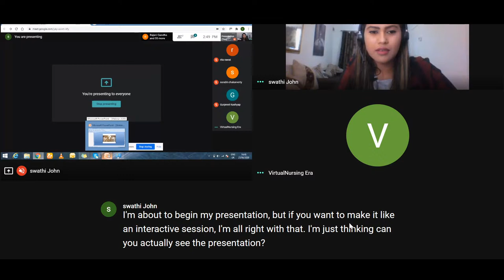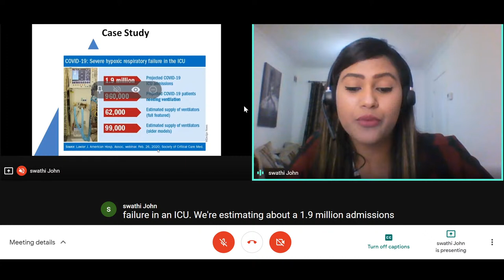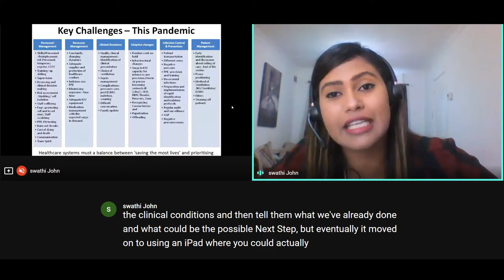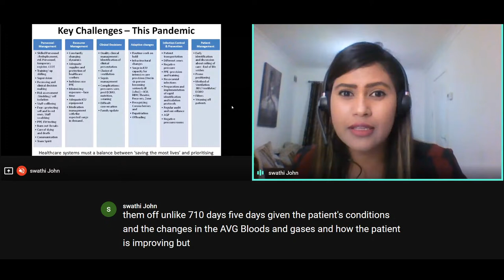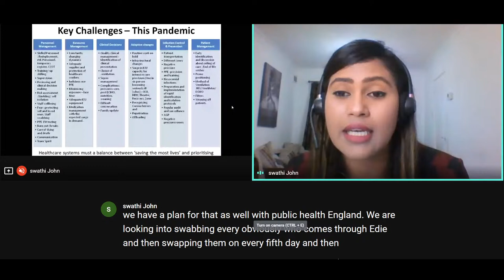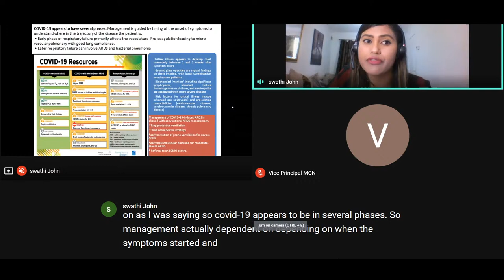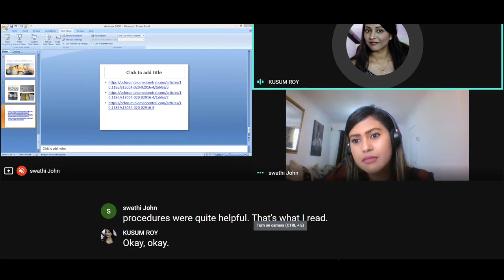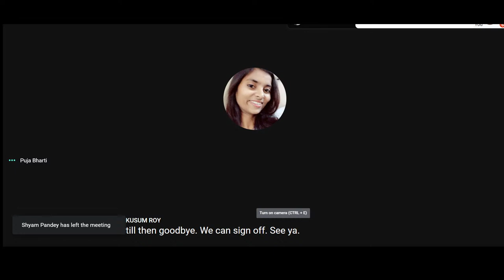Webinar Day 6|"CHALLENGES FACED BY AN ICU NURSE” DURING COVID -19"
"CHALLENGES FACED BY AN ICU NURSE” DURING COVID -19"